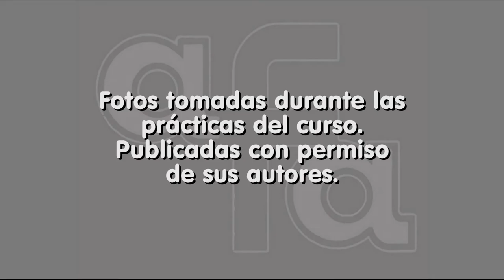Curso de Fotografía de Retratos. 17 de marzo de 2012.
Reseña sobre el Curso de Fotografía de Retratos organizado por la Asociación Fotográfica de Avila e impartido por Elías Ibáñez y Pilar Hernández, de la web celebrado el pasado 17 de marzo de 2012

Enlaces.

Nuestro Twitter: @AvilaAFA